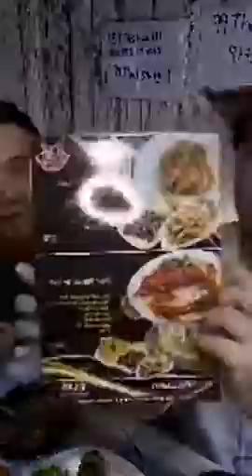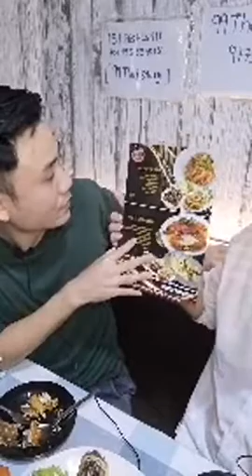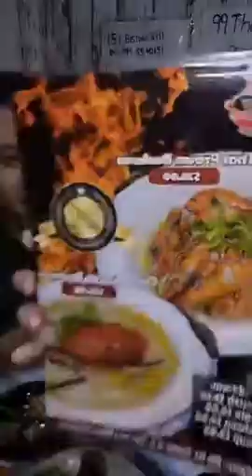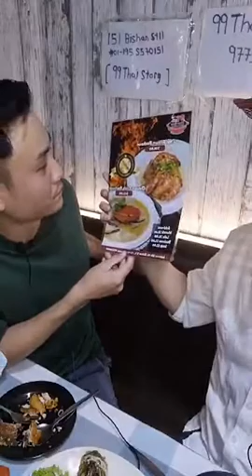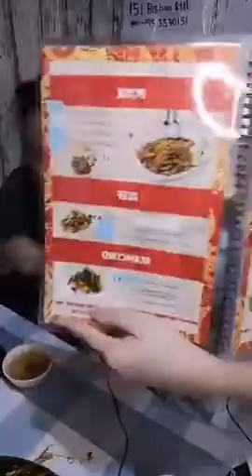“阿飞有约！”Fb live@99 Thai Story Kitchen by Jeffrey Chung 6/10/2020+Jwin